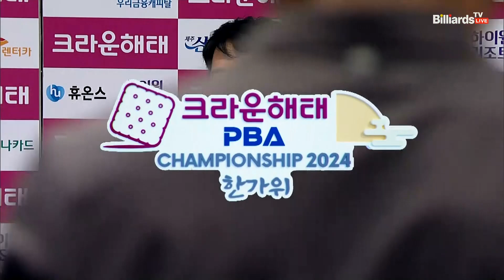강동궁vs김현석 64강 3세트[2024 크라운해태 PBA 챔피언십]